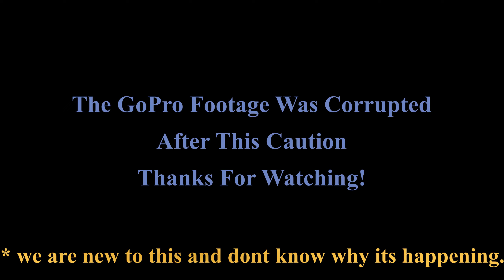Clyde Martin Memorial Speedway | #17 Masen Stapleton | 125/4-stroke Warm-Up, Qualifying & Feature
In car footage of Masen in his #17 125cc Micro Sprint Car!